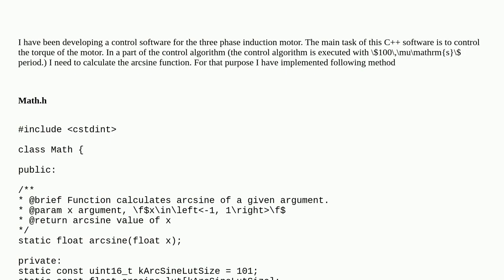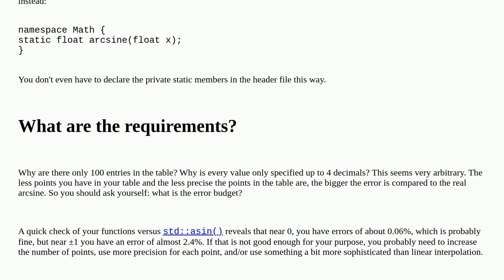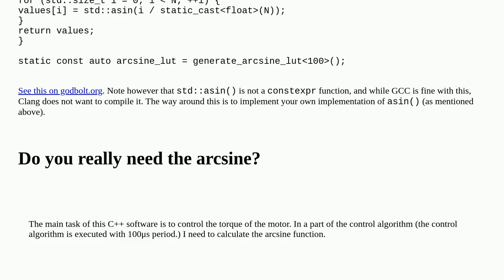Arcsine calculation method appropriate for a real time control software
A special thanks goes out to the community

  c++ embedded